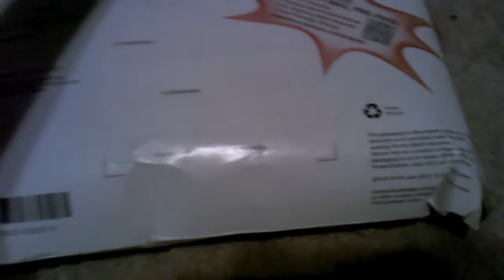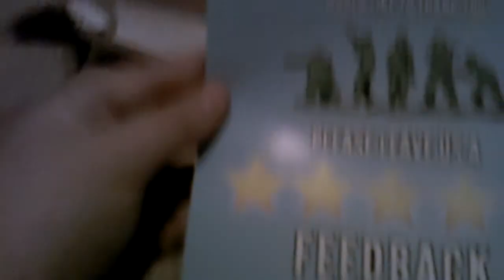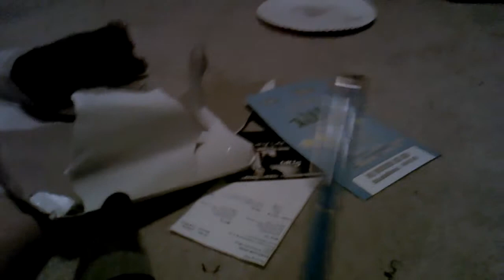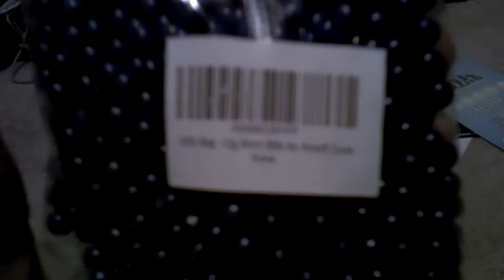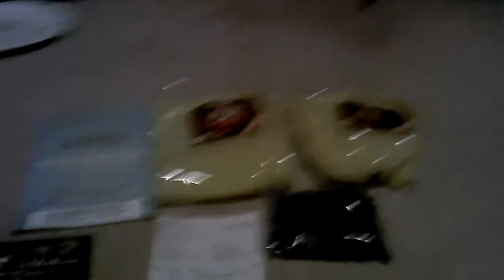Airsoft bag of 11000 bb order